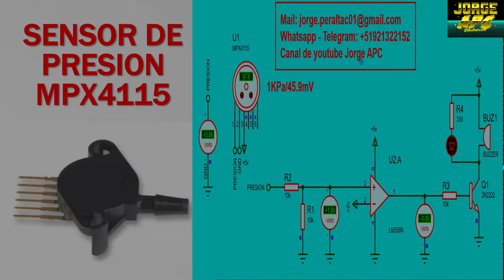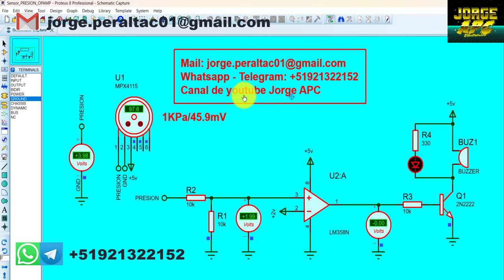MPX4115 ¿Cómo simular en proteus sensor de presión absoluta? OPAMP LM358N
En este tutorial se controlará el encendido y apagado de un led y buzzer desde el amplificador operacional LM358N,en modo comparador, recibiendo por el pin no inversor un voltaje que representa la presión suministrada por el sensor MPX4115.

Jorge APC